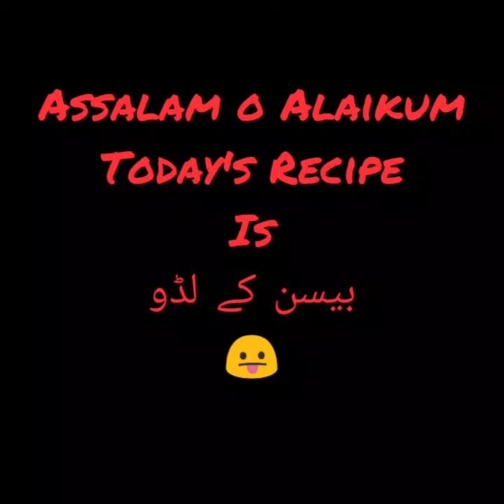Basin k laddo بیسن کے لڈو